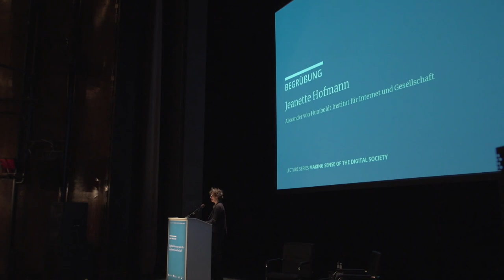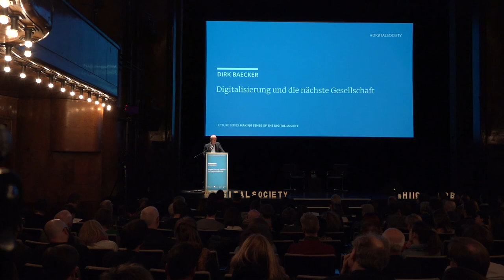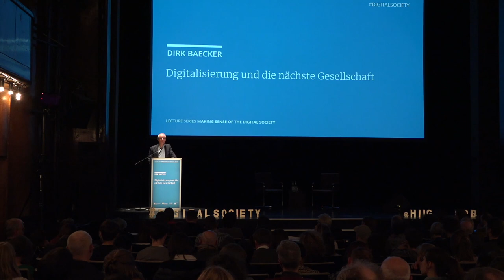Dirk Baecker: Digitalisation and the next society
The original lecture by Dirk Baecker is in German. This is a simultaneous translation in English.

A new era in human society is beginning with digital media. While language, writing and book printing had been the hallmarks of this era, machines are now taking part in communication for the first time. Will society in the future be decisively determined by networks and artificial intelligences? At the heart of cognitive science is the observation of a complex synchronisation of organic, neuronal, mental, emotional and artificial intelligence. But how can we master the challenge of artificial intelligence? In his lecture, Dirk Baecker will draw a more precise picture of human as well as social intelligence, because only a more precise understanding of these will enable us to react appropriately to the new challenges.

16 April 2019 | 7 pm | doors open 6.30 pm
HAU Hebbel am Ufer (HAU 1) | Stresemannstraße 29 | 10963 Berlin

Dirk Baecker is Professor of Cultural Theory and Management at the University of Witten/Herdecke. As a theorist of systems, Dirk Baecker earned his doctorate and habilitated under Niklas Luhmann. He is the author of more than two dozen books in the field of cultural, organisational and economic sociology. His most recent book 4.0 oder Die Lücke die der Rechner lässt was published in 2018 by Merve.